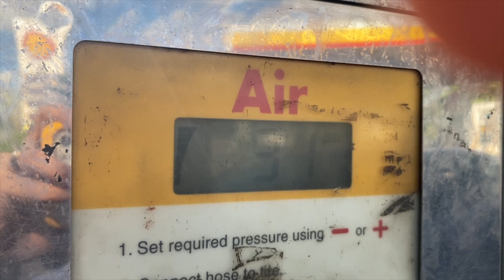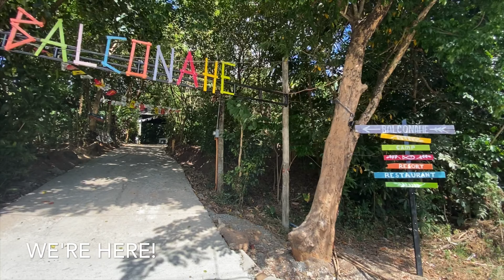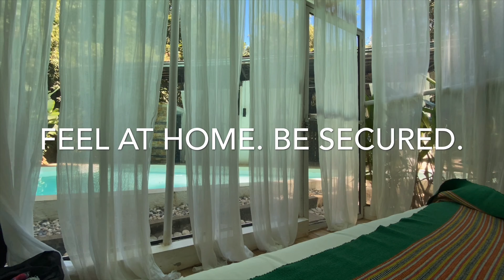BARAS, Rizal | A Must visit resort, BALCONAHE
You can see in this video how relaxing the place is,
Balconahe Vacation Place, Baras Rizal Philippines
we'll definitely revisit.